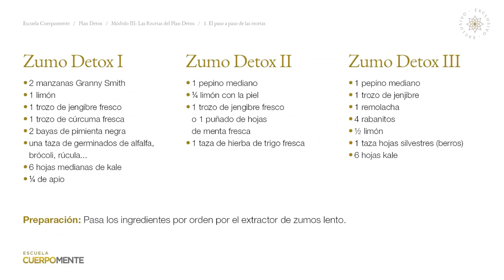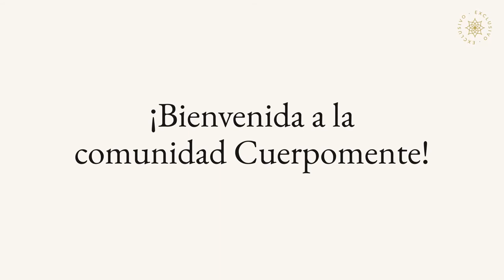Introducción al curso "Plan detox en 7 días"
Tu organismo absorbe muchas sustancias tóxicas que pueden perjudicarte. ¿Te falta energía y te puede el desánimo? ¿Notas el cuerpo hinchado? Con este curso encontrarás todo lo que necesitas para eliminar toxinas de forma sana y segura: recetas, depuración, ayunos guiados… Aprenderás a hacer zumos detox, batidos y sopas verdes en un plan detox de 7 días.